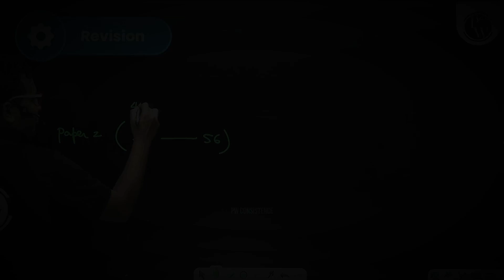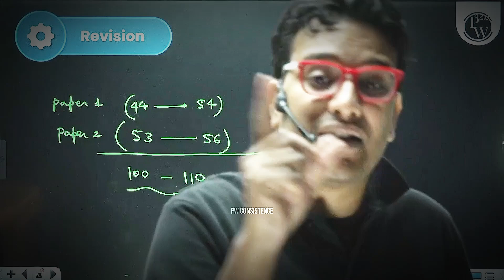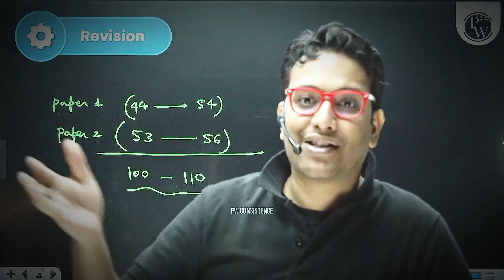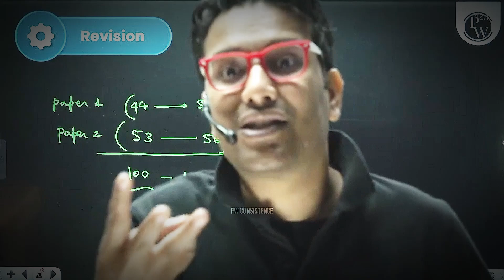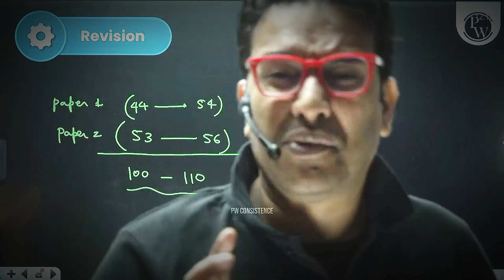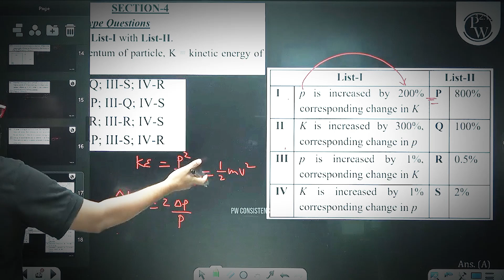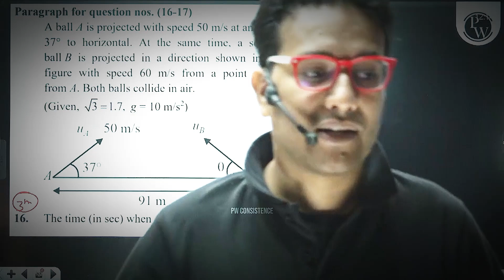JEE ADVANCED KO LIGHTLY MAT LO 🥶😤 ft. Saleem sir | JEE ADVANCE QUESTION ATEEMPTING SKILLS 😈